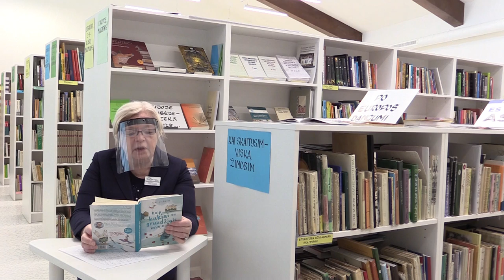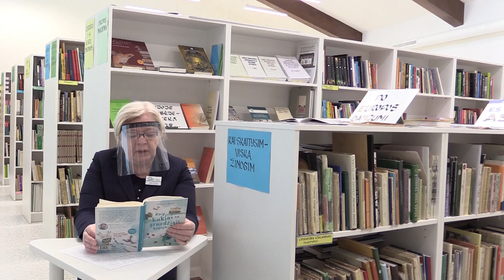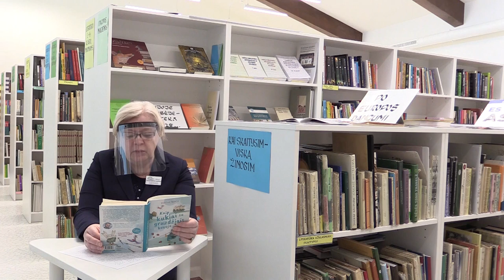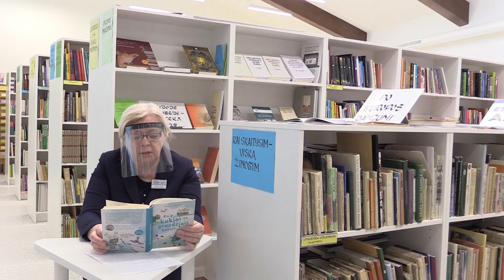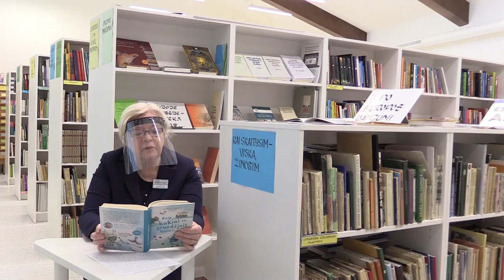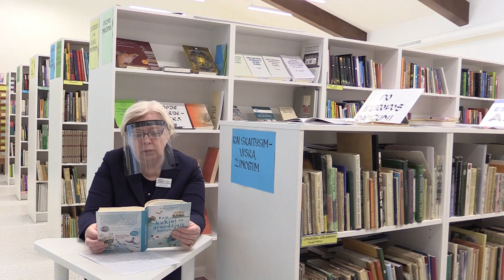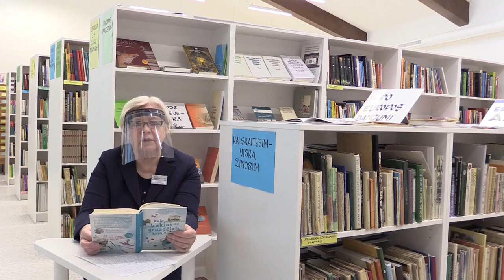Skaitymai, nacionalinės bibliotekos savaitei.